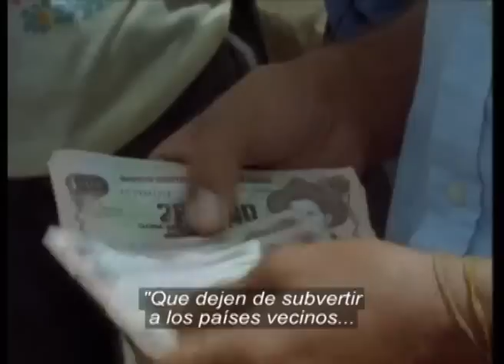El cine de Marc Karlin: "Son películas que te hacen preguntarte cosas, en vez de darte soluciones"